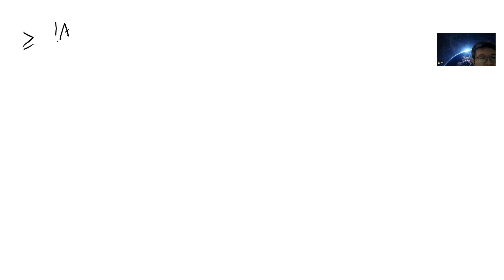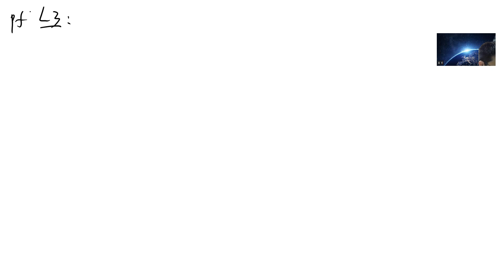Prove Szemeredi regularity lemma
0:00 start and recap
4:20 prove